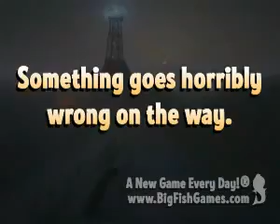Time Dreamer - Temporal Betrayal Trailer